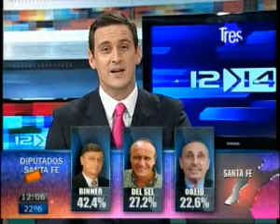C3 1205 Del Sel en el bunker del PRO